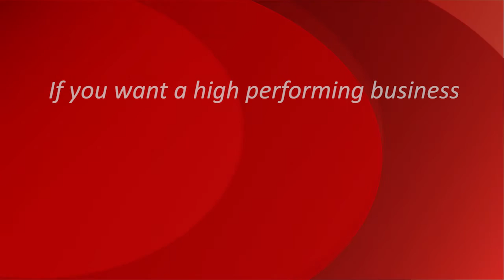What's your value hook to win business when listings are tight? - Claudio Encina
This is the first video in my 'value hooks' series. Property listings are tight so what added value can you offer prospective vendors to gain their business? Watch for some handy tips on value hooks you could try to stand out from other agents.